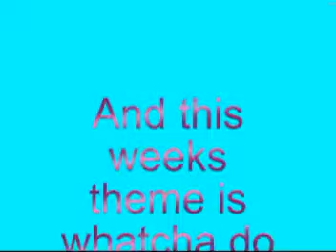What Celtickinz Does When Shes Borded! x)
this is from the collab channel i'm on called sevencoolcookies! ;D i just thought i'd upload it here for fun x) *yes i actually spaz out sometimes for something to do! xD*